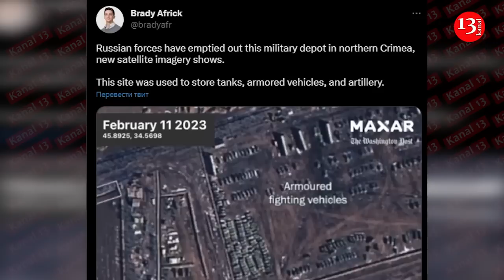Russians removed their tanks, armored vehicles and artillery from large base in Crimea